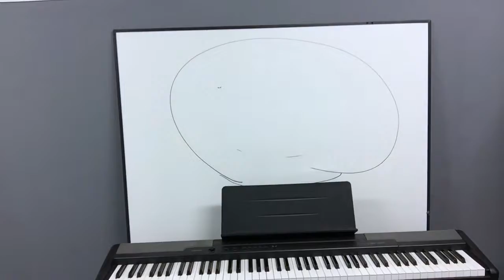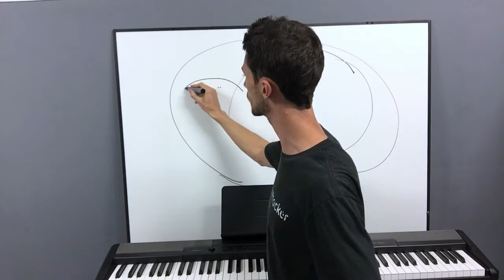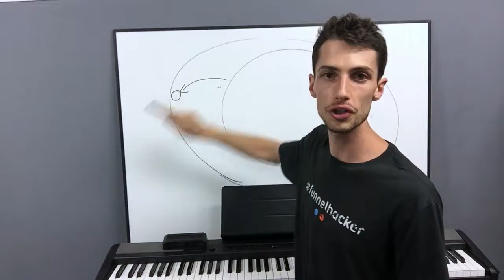Loud OBNOXIOUS practice can be a GOOD thing...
Okay, I'm just gonna come out and say it.

You DON'T have to play musically ALL the time.

Okay?

*I hereby give permission for loud, OBNOXIOUS practice.*

Sometimes we just don't feel like being musical and THAT'S FINE!

Just play the notes, forget about the music for a while.

This can actually be a GOOD thing.

Why?

Because when you play loudly and WITHOUT expression and WITHOUT emotion and WITHOUT dynamics...

Your brain has more ATTENTION available for the music!

I'll put it into a single sentence to make it easier...

"When you play loud and obnoxious, it's easier to focus on the notes"

Okay?

So give this a try!

It surprised me how fresh and musical my playing became after practising this way.

It's almost like I did such a good job building the foundations of a house...

All the doors worked well...
No leaks when it rained...
Well designed...
No issues with the plumbing...

... That I could just enjoy living in it.

So try practising loud and OBNOXIOUS - work on the foundations of your house.

Then before you know it, you'll have the freedom to let the music just flow...

And THAT'S an incredible feeling!

Sweet!

(I send them through messenger, it's really cool!)